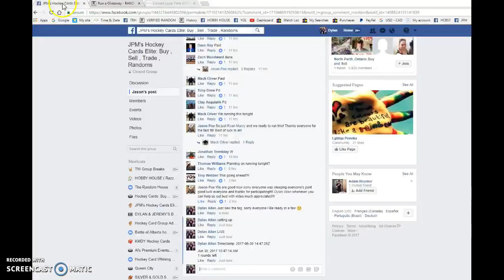Jason's YG Connor McDavid Rc BGS 9.5 - 06/30/2017